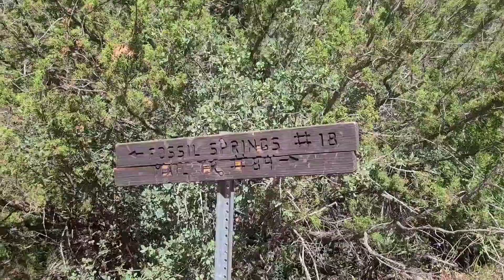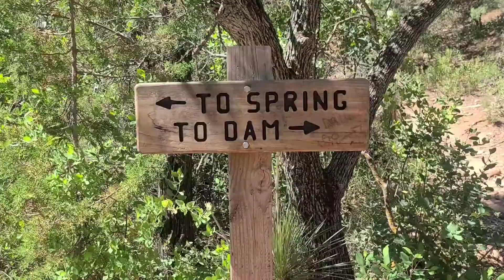Fossil creek dam aka toilet bow. Fossil springs, fossil creek waterfall.